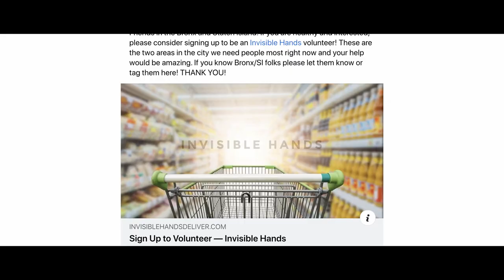TRAILER: 2020 Civil Society Award Winner: Invisible Hands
Serving neighborhoods across New York, New Jersey, and Pennsylvania, Invisible Hands provides free, contactless grocery delivery to the most vulnerable in their communities, especially those at high risk for contracting a serious case of Covid-19. With the help of more than 10,000 volunteers, this mutual aid effort has not only brought neighbors together during a difficult time but also bridges the gap between generations and fights the dual problems of social isolation and food insecurity that were exacerbated by the pandemic.